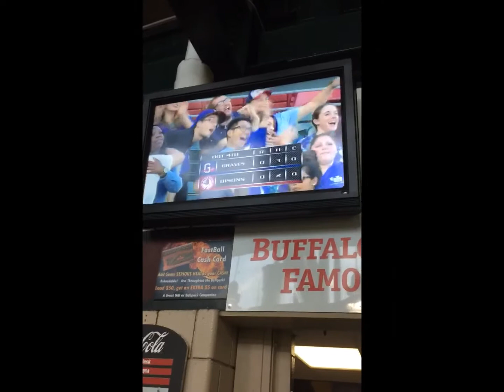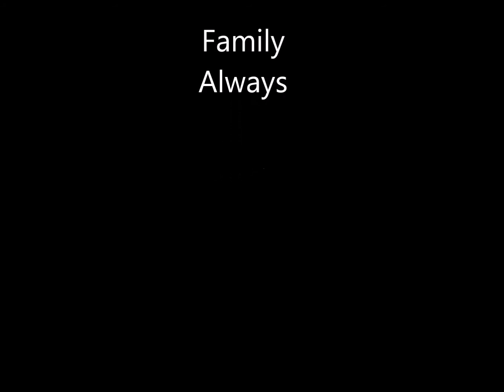Orientation Leaders 2015